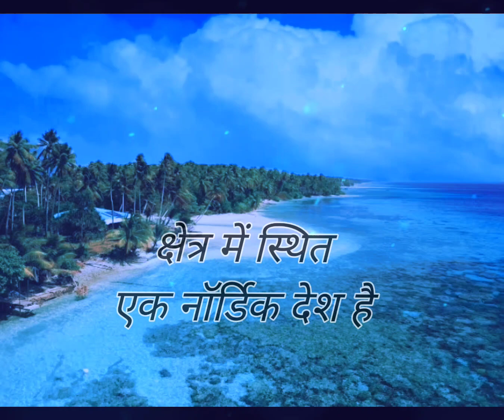दुनिया का सबसे खुशहाल देश कोन सा हैं l gk India shortvideo knowledge zone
दुनिया का सबसे खुशहाल देश कोन सा हैं l
फिनलैंड है l
इस साल की World Happiness Report 2022 के अनुसार फिनलैंड लगातार पांचवें साल दुनिया का सबसे खुशहाल देश चुना गया है. जबकि 146 देशों की इस लिस्ट में अफगानिस्तान सबसे पीछे है. खुशहाल देशों की इस लिस्ट में अमेरिका को 16वां स्थान मिला है. जबकि, भारत इस लिस्ट में पाकिस्तान और बांग्लादेश से भी पीछे है.